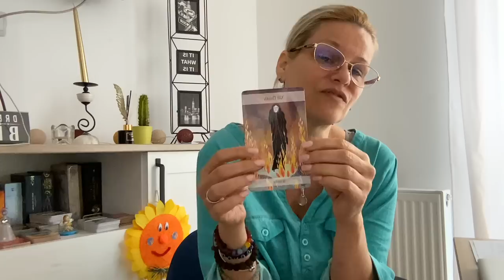Nu isi explica de ce inca aveti aceasta legatura inexplicabila.Nu va lāsa lucrurile asa,chit că rupe